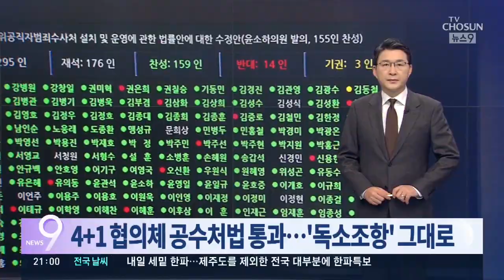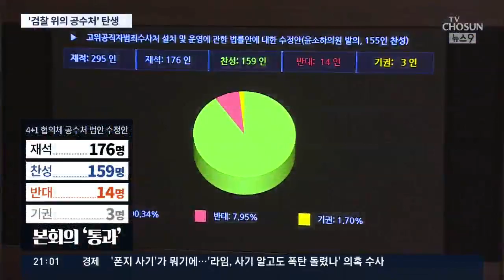무소불위 공수처 탄생…독소조항 다 살아남았다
문재인 대통령의 1호 공약으로 꼽히는 공수처 법안이 마침내 국회를 통과했습니다. 선거법에 이어 이번에도 민주당이 주도하는 4+1 협의체가 강행 처리에 나서 제1야당 자유한국당의 강력한 반발 속에 법안을 통과시켰습니다. 이로써 모든 수사기관으로부터 고위공직자 수사 상황을 보고받는 무소불위의 권력기구 공수처가 탄생하게 됐습니다. 그러나 우려했던 독소조항들이 그대로 들어 있어 적지 않은 논란거리를 남겼습니다.